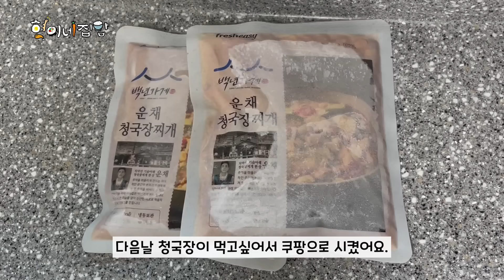집밥먹는 맨발의 기봉이??🤣🤣흔한 집밥먹방(청국장,장조림,멸치볶음,버섯전,계란후라이) Korean-style home-cooked meals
오늘도 즐겁게 혁이네 집밥을 찾아주셔서 감사합니다.
악의적인 비방댓글은 삭제 및 차단될 수 있습니다
**청국장제품 정보는 쇼핑란을 참고해주세요~
**장조림에 넣은 양념육,메추리알은 모두 노브랜드제품입니다.